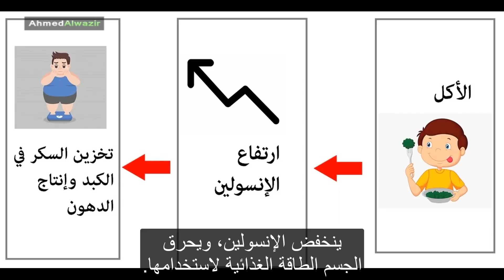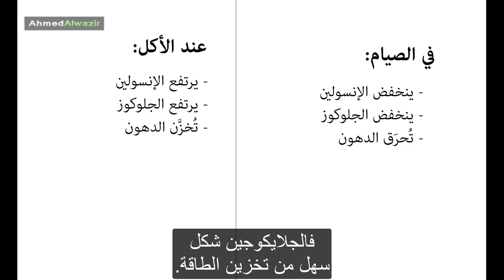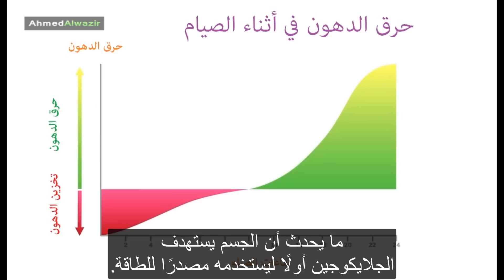أفضل طريقة لحرق دهون الجسم | دكتور جيسون فونغ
عندما نأكل، يرتفع هرمون الإنسولين. والإنسولين يخبر الجسم أن هناك طعام يدخل فيه.
عند دخول الطعام، يخزّن الجسم الطاقة الغذائية. وعند الامتناع عن الأكل في الصيام، يحدث العكس تمامًا. ينخفض الإنسولين، ويحرق الجسم الطاقة الغذائية لاستخدامها.
عند الصيام في النوم على سبيل المثال، إذا تناولت العَشاء في السابعة مساء ولم تأكل بعد ذلك حتى السابعة صباحًا، فبهذا تكون قد صمت 12 ساعة.
من المفترض أن ينخفض الإنسولين، وعندما ينخفض، ترسَل إشارة إلى الجسم ليحرق الطاقة الغذائية ويستخدمها حتى لا نموت ونحن نيام. وهذا طبيعي. هناك عدة طرق يخزّن بها الجسم الطاقة الغذائية.
يمكن تخزين الجلايكوجين في الكبد. والجلايكوجين تسلسلات من سكر الجلوكوز مجتمعة وجاهزة لسهولة الاستخدام .فالجلايكوجين شكل سهل من تخزين الطاقة.
يمكن تخزين الجلوكوز في الكبد واستخراجه بسهولة بالغة.
الأمر أشبه بالمحفظة؛ يمكن وضع النقود فيها وإخراجها منها بسهولة.
ولكن سعة التخزين محدودة، فلا يمكنك تخزين الكثير من النقود في المحفظة.
فماذا تفعل؟ تلجأ إلى البنك. سعة التخزين في البنك غير محدودة، ولكن يصعب الوصول إليه. فإذا أردت صرف النقود من البنك، عليك أن تذهب إلى الصرّاف وتخبره أنك تريد سحب بعض النقود، وما إلى ذلك. من الصعب إيداعه وسحبه، ولكن يمكن إيداع مبالغ كبيرة بسهولة.
هذا يشبه مخزون الدهون في الجسم. يمكن تخزين الطاقة الغذائية في مخزون الدهون، ولكن يصعب الوصول إليها وحرقها. وهذا أحد أسباب صعوبة حرق دهون الجسم، وهو صعوبة الوصول إليها. إذا أردت حرق دهون الجسم، فما الحل؟ إذا كان مستوى الإنسولين مرتفعًا باستمرار، فهذه إشارة للجسم بأن عليه تخزين الطاقة.
وبهذا لن تتمكن من حرقه. من الطرق السهلة لحرق الدهون الصيام المتقطع. ما يحدث أن الجسم يستهدف الجلايكوجين أولًا ليستخدمه مصدرًا للطاقة.
وهذا يستمر لمدة 24 ساعة. وبعد استنفاد الجلايكوجين، يبدأ الجسم في حرق مخزون الدهون.

- دكتور فونغ